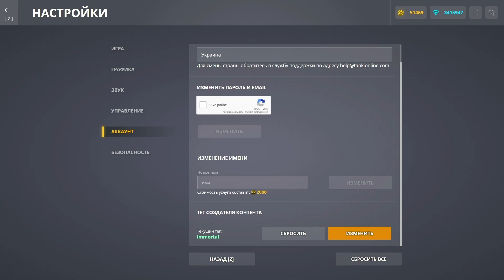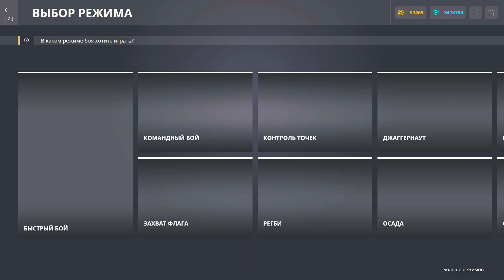ТОПОВАЯ СМОКА СО СКИДКОЙ 50% В ГАРАЖЕ! УНИЧТОЖАЕТ ВСЕХ НА СВОЕМ ПУТИ! ТАНКИ ОНЛАЙН